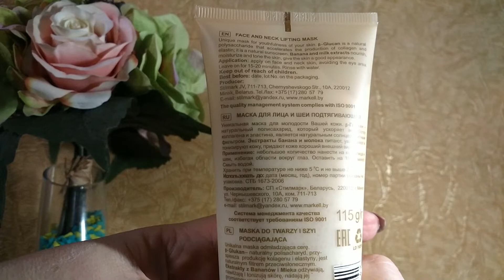БЕЛОРУССКАЯ КОСМЕТИКА! ПОЛНЫЙ ВОСТОРГ! РАБОТАЮЩИЙ УХОД!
Здравствуйте! Новинки белорусской косметики, которые покорили! О себе для понимания эффективности средств: 36 лет, кожа комбинированная, склонная к  жирности!

Плюс мой код MEN4450 в корзине даст Вам дополнительную скидку 5%.
ЛЕТИШОПС - лучший кешбексервис! Возвращайте свои деньги при покупках в интернете! Получите кешбек 5% от стоимости заказа IHERB с кешбексервисом ЛЕТИШОПС – переходите по ссылке

В видео нет платной рекламы, все товары куплены и опробованы лично!

Заходите в гости в интернет- магазин - ДОМ БОБРА!